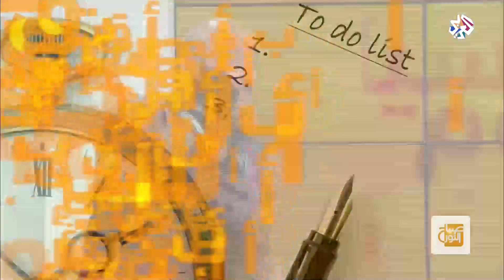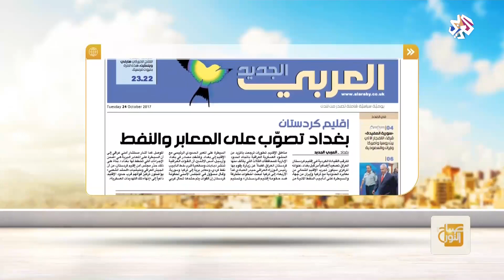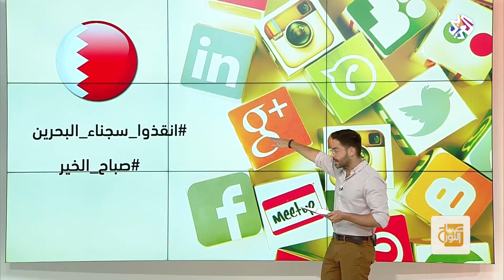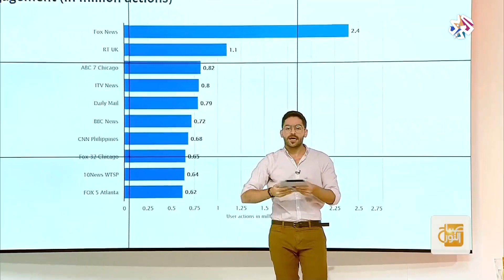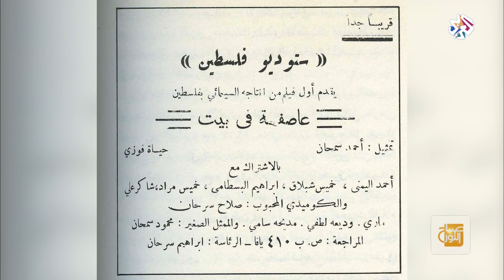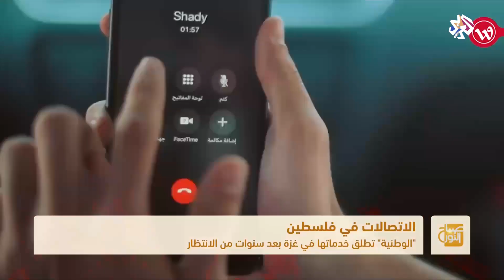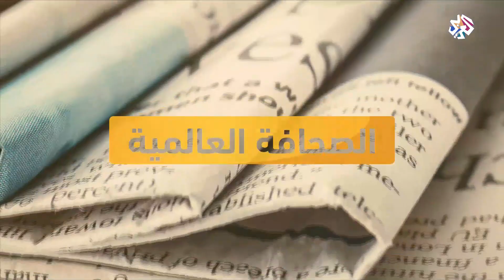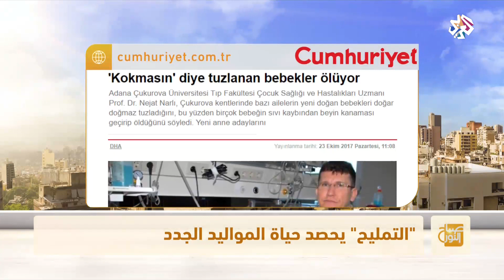صباح النور | 24-10-2017 | الحلقة كاملة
إشراقة صباحية من بيروت ولندن على امتداد ثلاثة ساعات نطل من خلالها على مشاهدي التلفزيون العربي لتقديم حزمة منوعة وغنية من الفقرات الصباحية من أرجاء مختلفة من العالم العربي. يجمع البرنامج بين المعلومات الشيقة والمنوعات الصباحية الخفيفة المليئة بكل جديد ومفيد لتبدأ يومك بنشاط وحيوية.